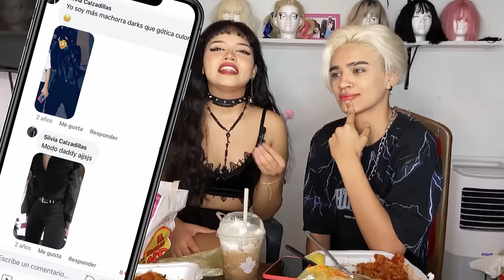‎♡¿cómo conocí a mi novia?♡ STORYTIME + MUKBANG‎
｡･:*:･ﾟ★,｡･:*:･ﾟ☆　　 ｡･:*:･ﾟ★,｡･:*:･ﾟ☆